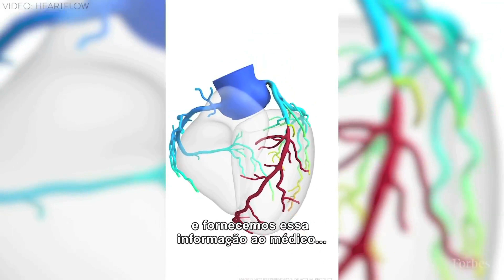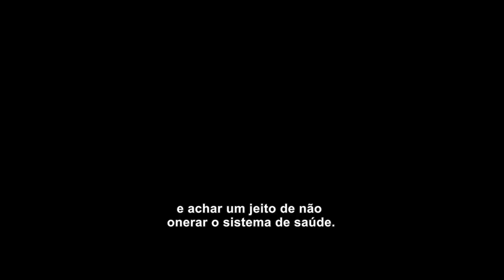Uma nova forma de olhar o coração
Um software desenvolvido pela Heart Flow promete analisar dados tomográficos dos pacientes e usar inteligência artificial para diagnosticar doenças, sem a necessidade de procedimentos invasivos. A novidade, no entanto, enfrenta o ceticismo de alguns cardiologistas.